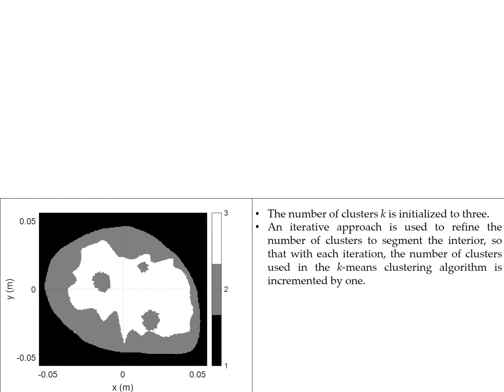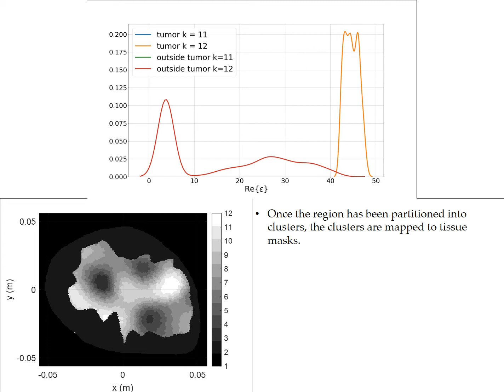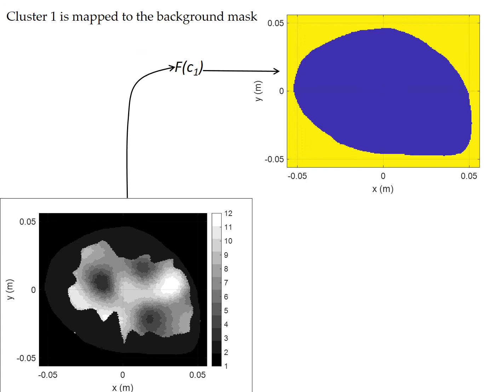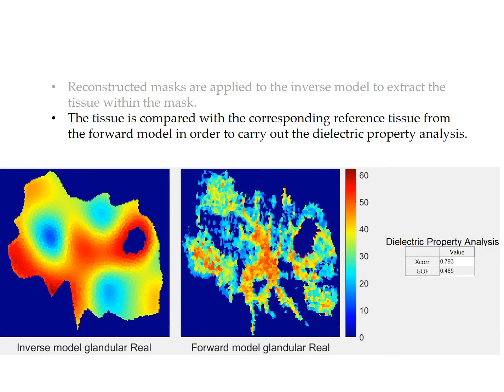Scattered Density breast: Detailed demonstration of iterative unsupervised ML segmentation technique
This video examines the iterative unsupervised machine learning approach used to refine the number of clusters to segment the interior of a Scattered Density breast so that with each iteration, the number of clusters used in the k-means clustering algorithm is incremented by one. The basis of the method is that after each iteration, the probability distribution of the dielectric properties within the largest valued cluster of the present iteration is compared with the probability distribution of the dielectric properties over the largest valued cluster of the previous iteration. Likewise, the probability distribution of dielectric properties outside the largest valued cluster of the present iteration is compared with the probability distribution of dielectric properties outside the largest valued cluster of the previous iteration. The algorithm terminates when the Kolmogorov-Smirnov two sample hypothesis test infers that the distribution over each of the groups of clusters has not significantly changed (statistically) after an iteration of the algorithm.

The video also demonstrates how the clusters are mapped to tissue masks, and how the tissue masks are mapped to tissue types. The tissue types combine to form a tissue type image that serves as a qualitative tool to assist with the interpretation of the reconstructed image. The tissue masks are used to form a quantitative framework for the geometric and dielectric property analysis of the reconstructed regions.